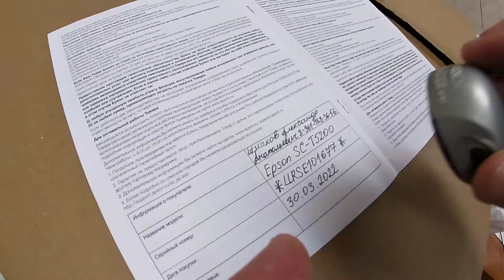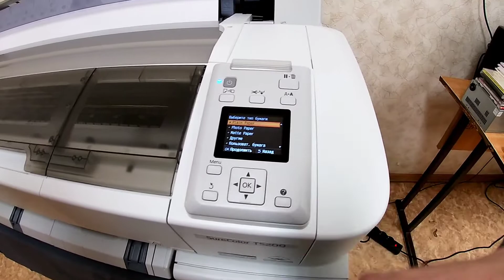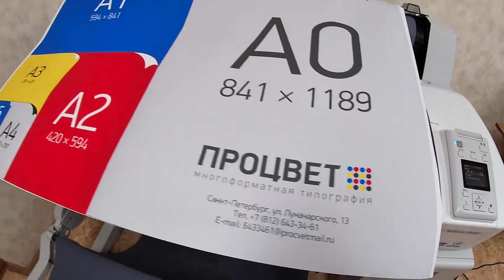Запускальщик Epson SureColor SC-T5200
Сегодня по плану запуск Epson SureColor SC-T5200 - это идеальное решение для таких задач как печать САПР, ГИС-проектов, архитектурных, строительных и инженерных чертежей.
Увеличение скорости печати без ущерба для ее качества — одна из главной задачи этого принтера. Отпечаток формата А1 выполняется за 28 секунд.

Ну и конечно же, отзыв клиента😉